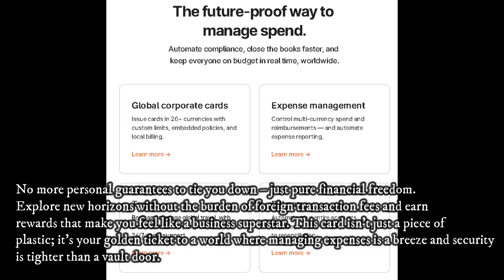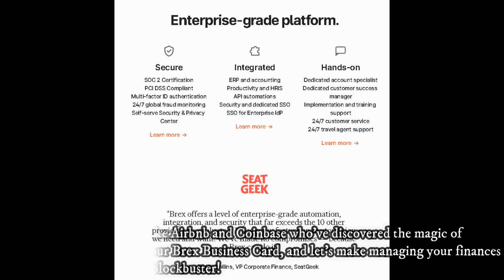Brex Business Card Review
About us
We’re empowering employees anywhere to make better financial decisions.
Our mission
We're here to empower employees anywhere to make better financial decisions.

Innovative companies today are at the cutting edge of how business gets done. Modern businesses are empowering their teams, automating workflows, digitizing information, and operating globally. They’re doing things differently, inventing new paths, breaking the old way.

Everything about companies has changed, but banks have not. The big businesses of the future are acting more like startups, and banks can't build what they need.

To empower their employees to make better financial decisions that drive the business forward, these companies need products that enable their new ways of thinking and keep them growing for the long haul.

So we’re building a first-of-its-kind solution to integrate the financial services and software they’ll need along their way. While they build the future, we’ll be building everything they need to launch confidently, scale smarter, and reach their full potential.